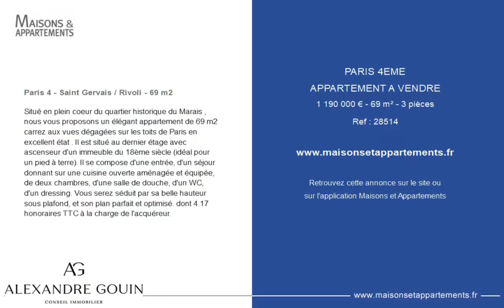PARIS 4ÈME - APPARTEMENT A VENDRE - 1 190 000 € - 69 m² - 3 pièce(s)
Référence : 28514

Paris 4 - Saint Gervais / Rivoli - 69 m2

Situé en plein coeur du quartier historique du Marais , nous vous proposons un élégant appartement de 69 m2 carrez aux vues dégagées sur les toits de Paris en excellent état . Il est situé au dernier étage avec ascenseur d'un immeuble du 18ème siècle (idéal pour un pied à terre). Il se compose d'une entrée, d'un séjour donnant sur une cuisine ouverte aménagée et équipée, de deux chambres, d'une salle de douche, d'un WC, d'un dressing. Vous serez séduit par sa belle hauteur sous plafond, et son plan parfait et optimisé. dont 4.17 % honoraires TTC à la charge de l'acquéreur.

Cette annonce vous est proposée par l'agence Alexandre Gouin Conseil Immobilier - Paris 9

|2757159|